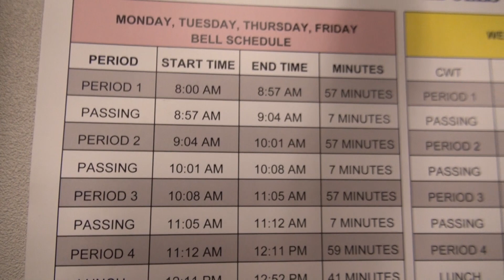New Bell Schedule